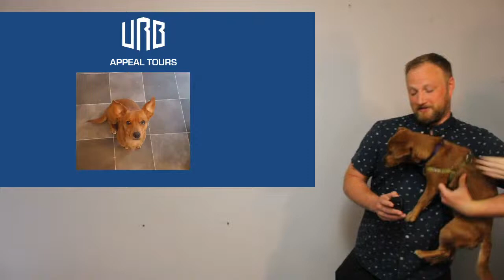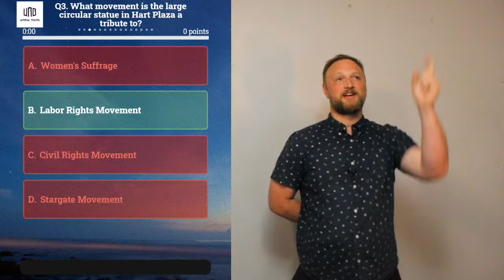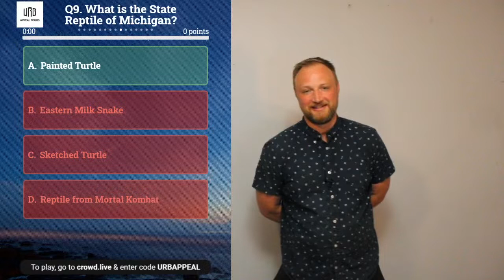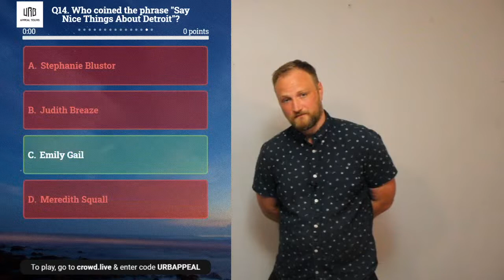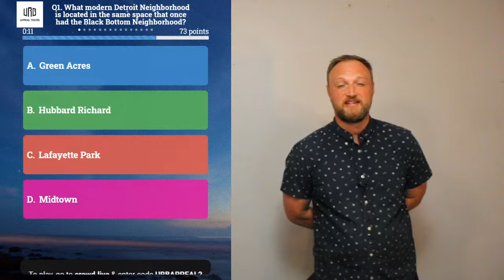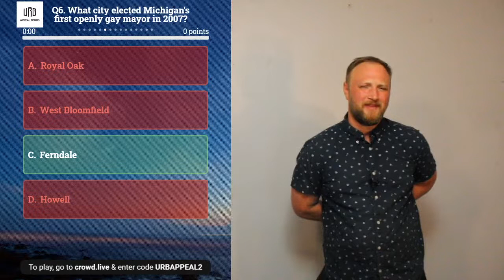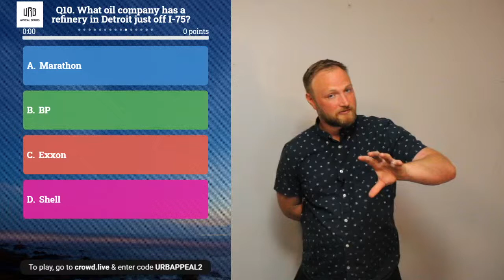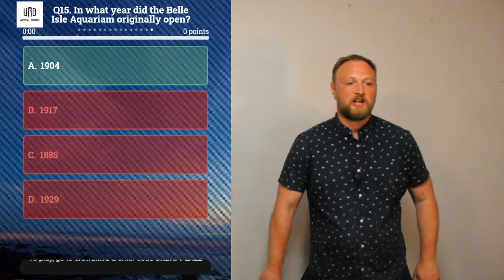Urb Appeal Tours Live Stream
Weekly Free Online Trivia!

Also shout out to @Tonyesdesign and @_ladybondo for poster design!